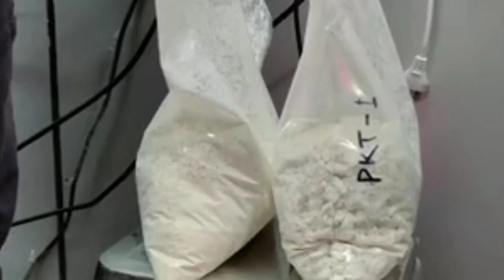जोधपुर तस्कर सांठगांठ में 2 पुलिस कांस्टेबल सस्पेंड जांच पड़ताल शुरू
आज का ताजा समाचार जोधपुर
जोधपुर न्यूज़
जोधपुर समाचार
टुडे न्यूज़ जोधपुर
जोधपुर राजस्थान
आज का ताजा समाचार
जोधपुर
जोधपुर जिला
राजस्थान न्यूज़
जोधपुर पुलिस
जोधपुर तस्कर गिरफ्तार
जोधपुर में तस्करी सांठगांठ में दो पुलिसकर्मी सस्पेंड जोधपुर ड्रग माफिया

aaj ka taaja samachar Jodhpur
Jodhpur news
today news
Jodhpur
Jodhpur Rajasthan
Jodhpur samachar
Rajasthan news
Jodhpur police
news viral
viral news
Jodhpur taskar girftar Jodhpur taskari sant Ghat mein do police karmi suspend today news 2021 giraftaar Jodhpur